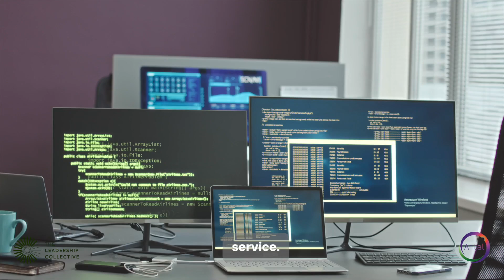Customer Sucess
Clare Loveridge
Vice President & General Manager EMEA at Arctic Wolf
London